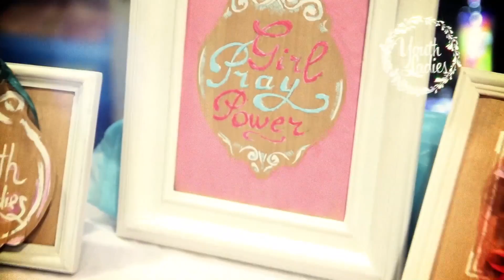Молодежные новости N'Youth 17/11/13